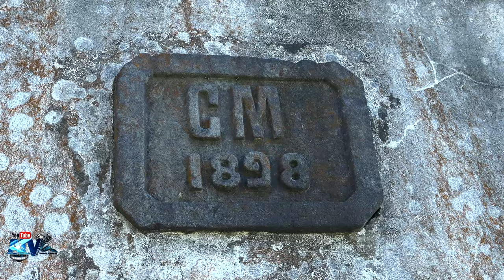As Lindas Estradas de São Miguel com Suas Hortências ( Novelões) 2020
As Lindas Estradas de São Miguel Com Suas Hortencias
Rua de Capelas para Ponta Delgada
Rua descida para Sete Cidades
2020